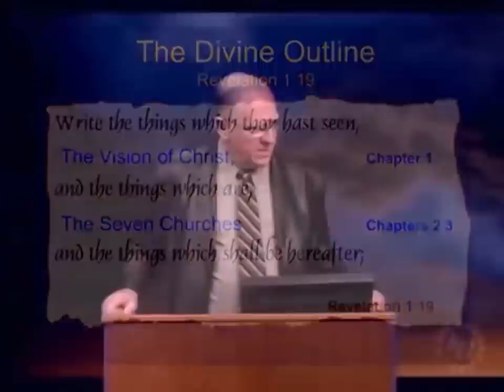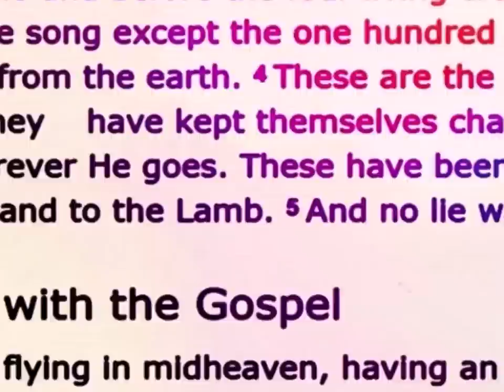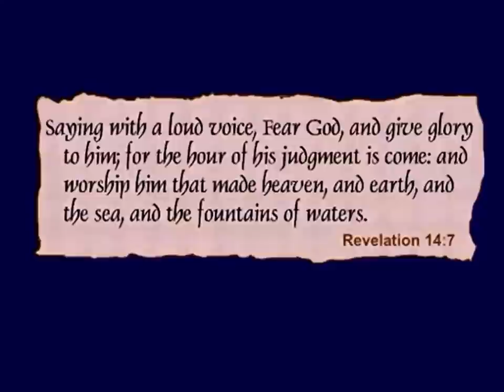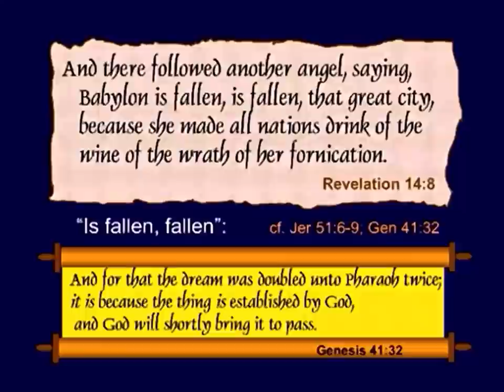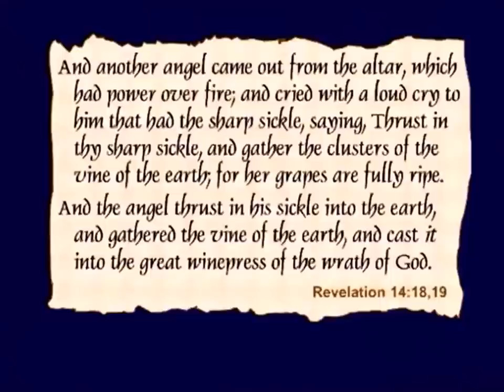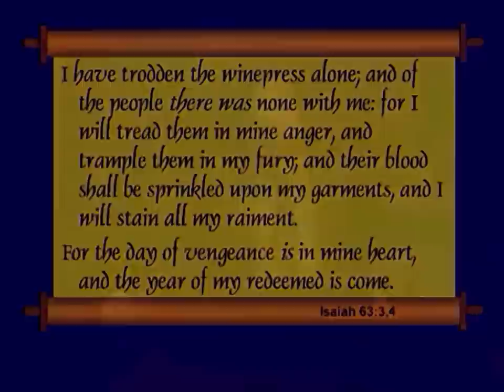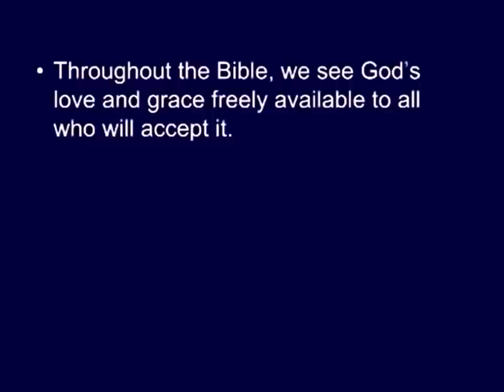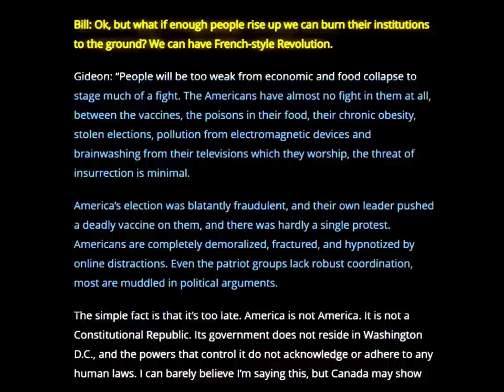Chuck Missler ❖ Revelation #19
† Revelation 14
The remastered series with better audio and video is available by subscription to khouse: